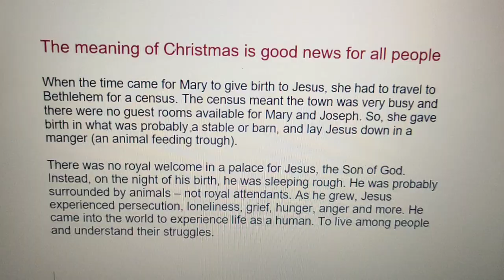true meaning of christmas